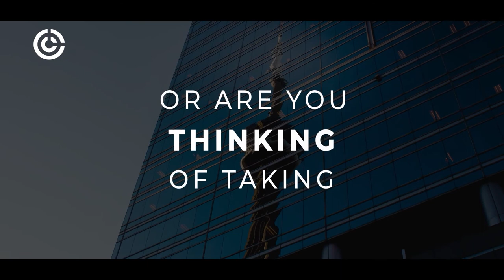Steve Sims - Bluefish CEO: The Art of Making Things Happen & Billionaires | GreaterPropertyGroup.com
Do you know anyone who's worked with Sir Elton John or Elon Musk, sent people down to see the wreck of the Titanic on the sea bed, or closed museums in Florence for a private dinner party and then had Andrea Bocelli serenade them while they eat their pasta? You do now!  Dubbed “The Real Life Wizard of Oz" by Forbes Magazine, Steve Sims is the author of Bluefishing: The Art of Making Things Happen.

Here are some of the topics we covered:
0:00 Introduction
03:25: How did it all begin
07:00 First experience
11:44 Make a wish
16:16 Most memorable experience
17:12 Elon Musk
18:12 Steve Sims story
20:27 Richard Brandon
21:24 Blue Fishing
24:04 Book Launch
26:47 Passion
28:16 Filtering
32:11 Communication
36:51 Be a Solution Not a Sale
42:58 Pulling Yourself Out of Your Comfort Zone
44:25 Opportunity Comes When You're in the Right Place
45:54 Focus on the Solution
48:10 Dinner with Steve Sims

Video Title: Steve Sims - Bluefish CEO: The Art of Making Things Happen & Billionaires | GreaterPropertyGroup.com

This video is about Steve Sims - Bluefish, The Art of Making Things Happen & Billionaires. But It also covers the following topics:

Networking with the Ultra Rich
Elon Musk & Richard Branson
Concierge to the Wealthy

Connect with GPG!

🎓 Getting your Real Estate License?  Learn about the GPG $1450 Scholarship program

✅  About Greater PROPERTY Group.

Greater PROPERTY Group is a national Crypto integrated Real Estate Brokerage known for unique selling propositions and well-edited marketing + branding.